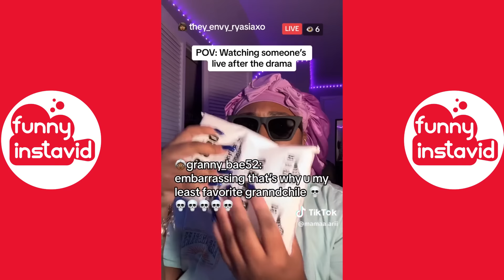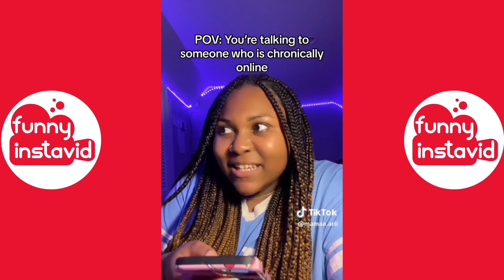*1 HOUR* Mamaa Arii Funny Shorts Videos 2024 | Mamaa Arii Videos Compilation - Funny InstaVID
*1 HOUR* Mamaa Arii Funny Shorts Videos 2024 | Mamaa Arii Videos Compilation - Funny InstaVID

mamaa arii, mamaa arii tiktoks, mamaa arii tik toks, funny, videos, vlogs, tiktok. tik toks, shorts, funny tiktok, videos, funny videos, mys shorts,